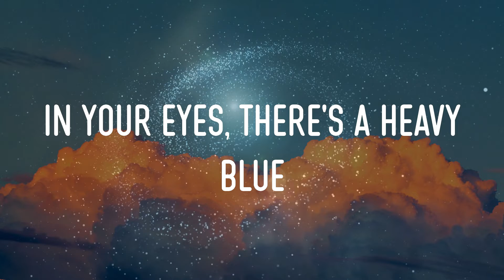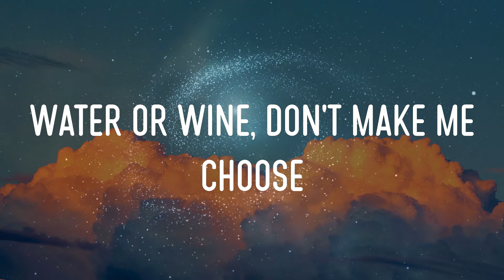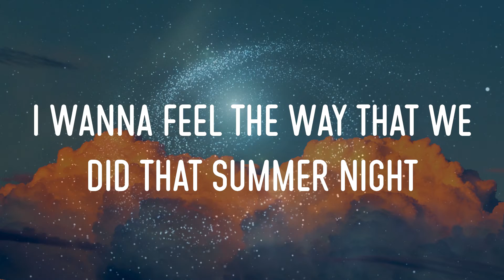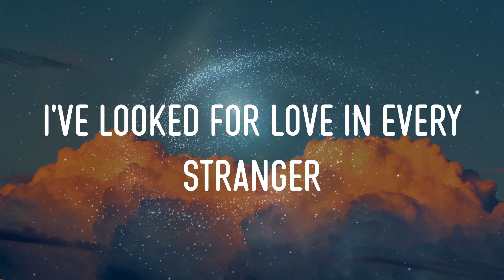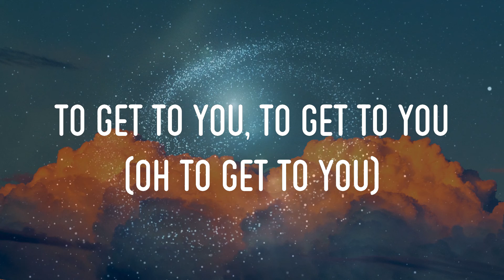Selena Gomez - Wolves Lyrics | To Get To You, To Get To You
selena gomez - wolves lyrics,to get to you, to get to you, i've been running through the jungle, saw the dark side of the moon #50